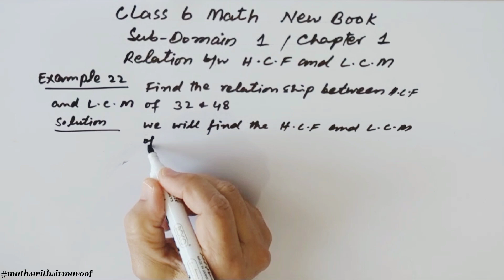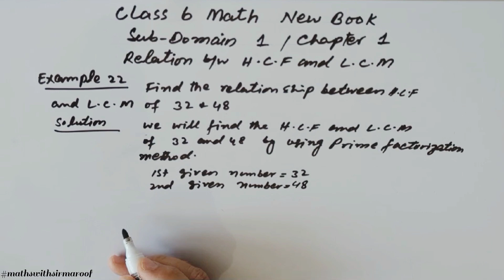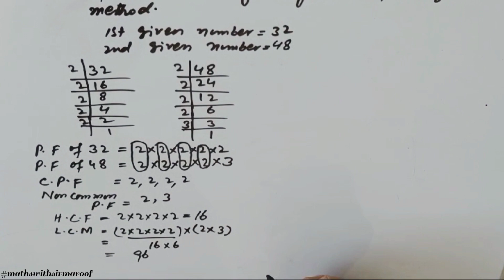Class 6 Maths | Factors & Multiples Example : 22 in Urdu/Hindi | New Book 2023-24